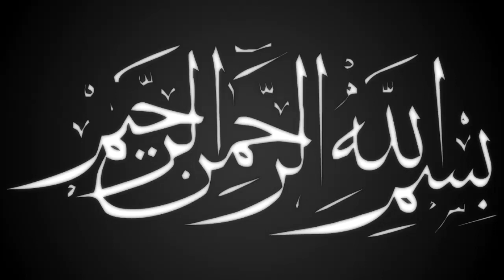কোরান নিয়ে ষড়যন্ত্র কারী সাবধান | ইসমাইল নোমানী | Mawlana Isamil Nomani | Bangla Waz | ullash Icp